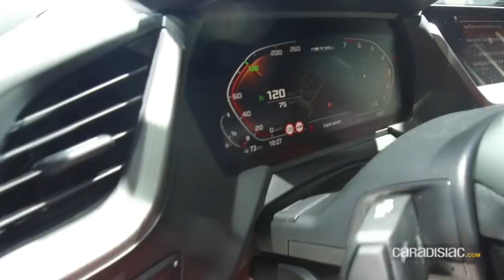BMW Série 1 F40 - Salon de Francfort 2019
Si vous voulez tout savoir sur la BMW Série 1, actuellement présentée au salon de Francfort, rendez-vous sur caradisiac.com, le 1er site d'info automobile.